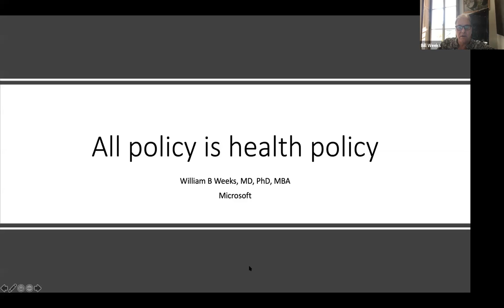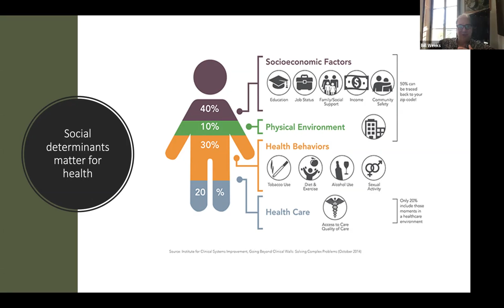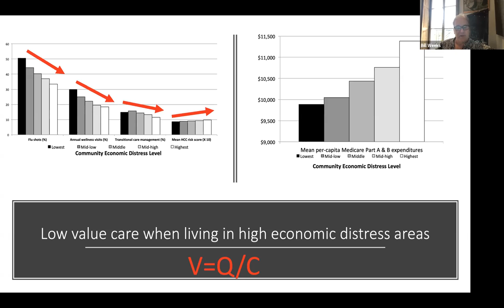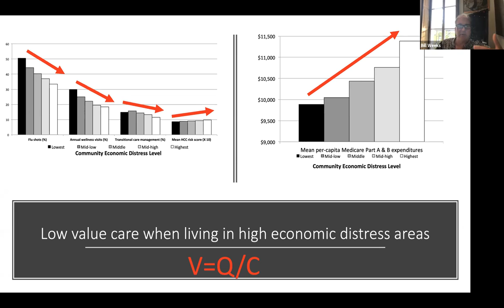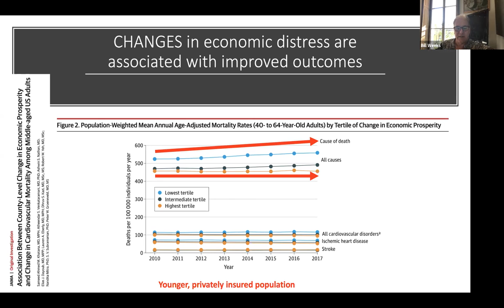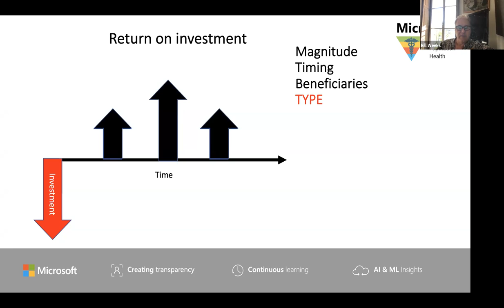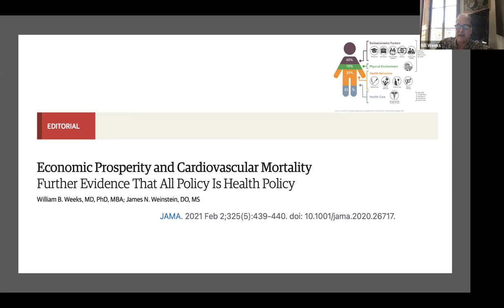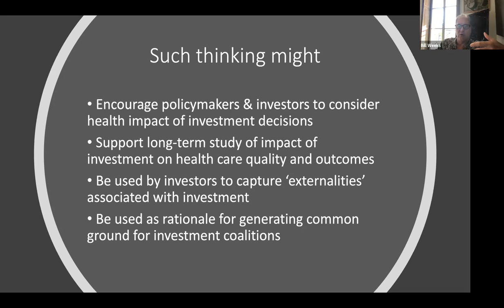Roundtable: All Policy is Health Policy